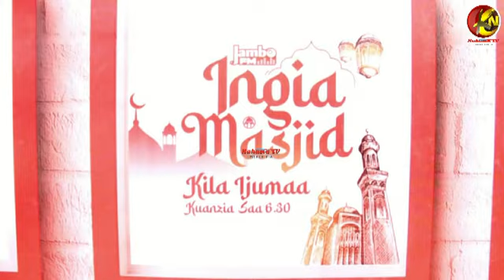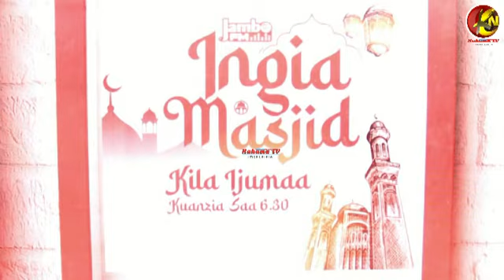JAMBO FM WAJA NA MZIGO MPYA! MASHEIKH WATOA KAULI NZITO!